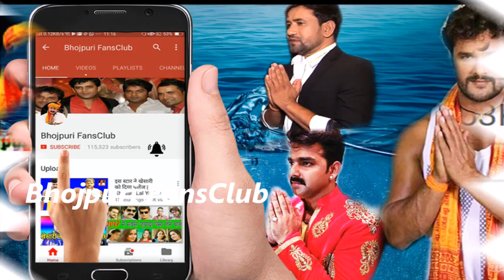ये देखिये शादी के बाद अपने पहली पत्नी को देखकर रोने लगे पवन | Pawan Singh New Video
Pawan Singh New Marriage Video 2018.